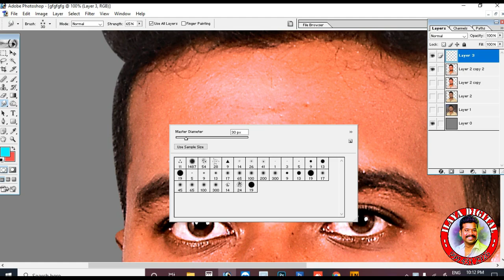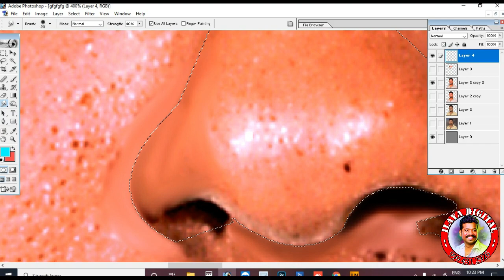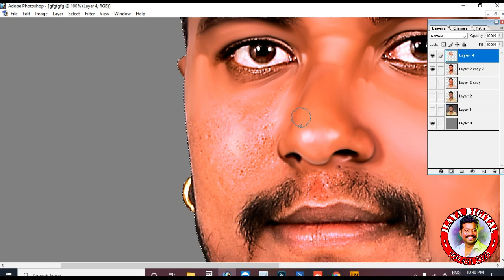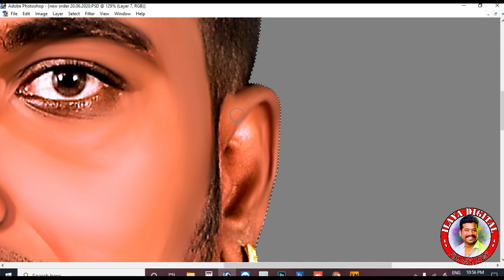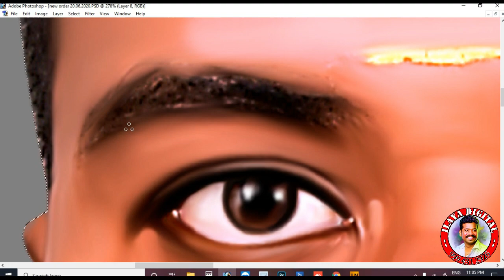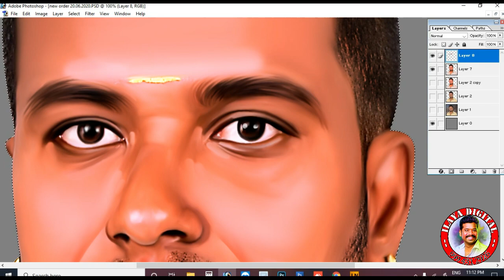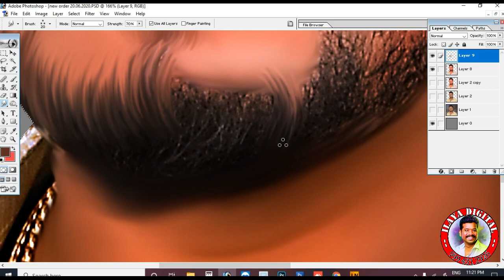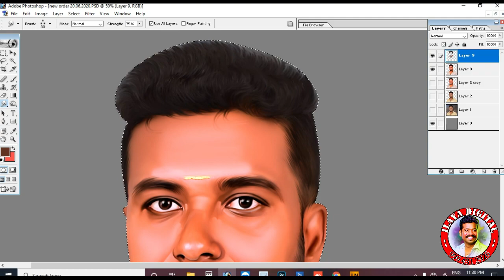New method sumdge without mouse / New first Try work / normal photo / New Digital painting video...